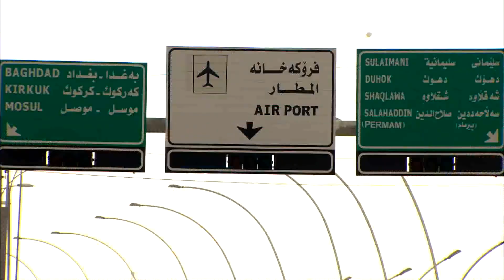هتموت ضحك مع الزعيم عادل امام لما كان راجع من اسرائيل وقابل ارخم ظابط في كمين هتشوفوا ف حياتك